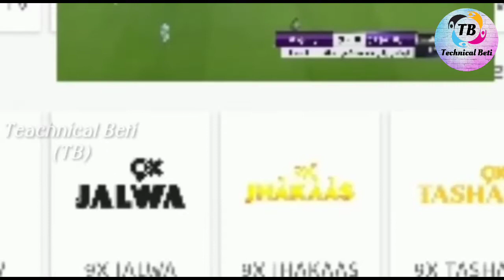IPL MATCH LIVE 2023 dekhne ke liye koun sa app Best hai | Bdhiya h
IPL MATCH LIVE 2023 dekhne ke liye koun sa app mast or Bdhiya h